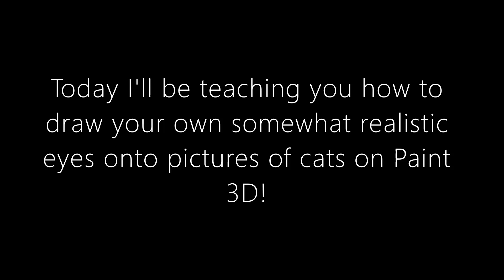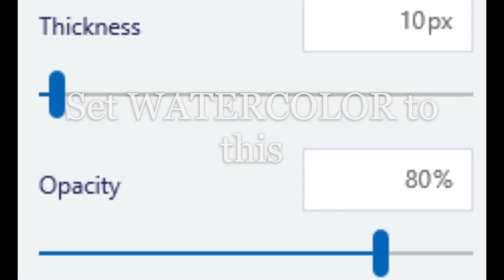How to draw your own (somewhat) realistic cat eyes in Paint3D!